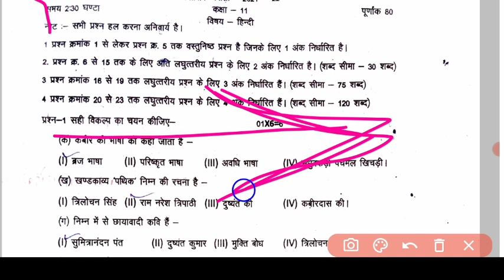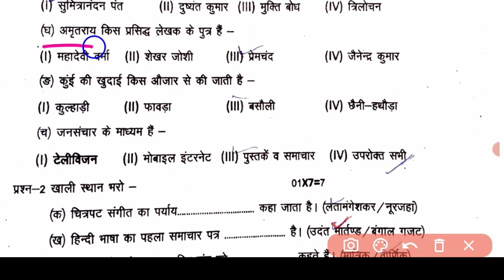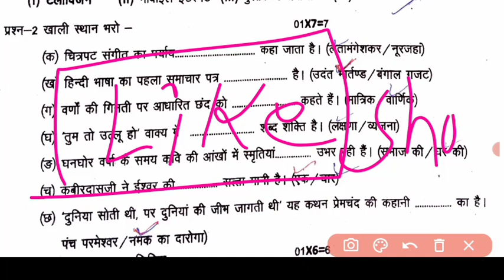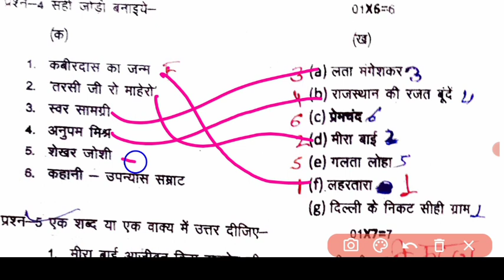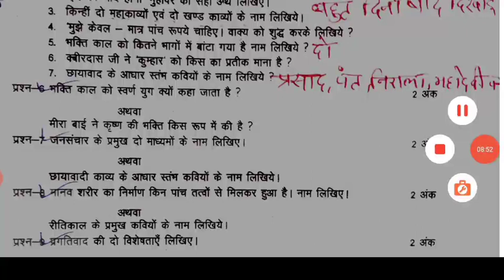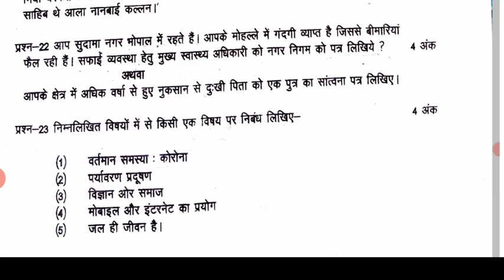हिंदी कक्षा 11वी का पेपर त्रैमासिक परीक्षा 2022-23 ll hindi class 11th trimaasik Pariksha paper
वायरल पेपर कक्षा दसवीं, त्रैमासिक परीक्षा वायरल पेपर, त्रैमासिक परीक्षा 2022 23 रियल पेपर 2022 23, त्रि मासिक परीक्षा त्रैमासिक परीक्षा 2022 23 रियल पेपर, कक्षा दसवीं त्रैमासिक परीक्षा के रियल पेपर, कक्षा दसवीं पेपर,कक्षा नौवीं के त्रैमासिक परीक्षा के पेपर रियल,
कक्षा 11वीं रियल पेपर त्रैमासिक परीक्षा 2022 23,
त्रैमासिक परीक्षा 2022 23 रियल पेपर कक्षा बारहवीं,
कक्षा 12 वीं त्रैमासिक परीक्षा 2022 23 रियल पेपर,
सही पेपर कक्षा बारहवीं त्रैमासिक परीक्षा हिंदी,
हिंदी का तेरी मासिक परीक्षा का रियल पेपर,
कक्षा बारहवीं के त्रैमासिक परीक्षा के पेपर,
सही पेपर कक्षा 9वी हिंदी,
रियल पेपर कक्षा 9वी संस्कृत, कक्षा नौवीं के त्रैमासिक परीक्षा के रियल पेपर, रियल पेपर कक्षा 10वीं विषय संस्कृत, रियल पेपर कक्षा दसवीं त्रैमासिक परीक्षा 2022 23, कक्षा ग्यारहवीं रियल पेपर विषय हिंदी त्रैमासिक परीक्षा,